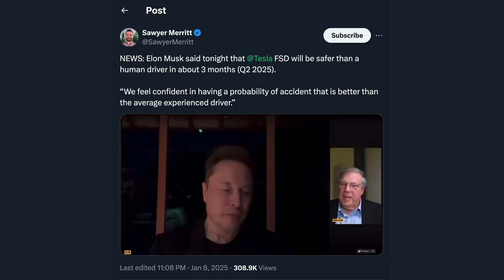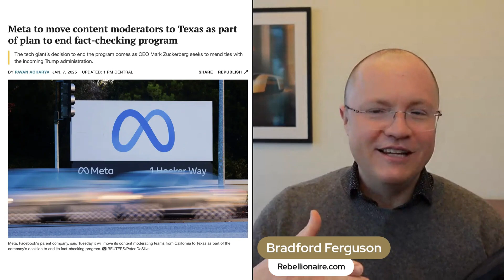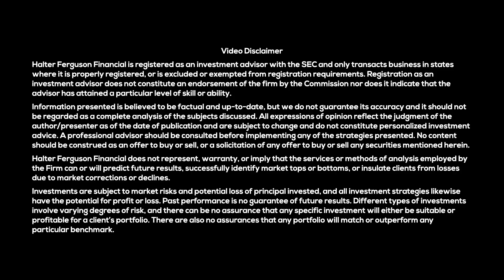Elon Musk: Speedrunning Reality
Tesla, Cybertruck, and AI's Future

Elon Musk is rewriting the rules—again. From proving the skeptics wrong about the Cybertruck to Tesla's dominance in full self-driving (FSD) and humanoid robots, this episode dives into the latest milestones that showcase why Musk is in a league of his own.

Join Matt Smith and Bradford Ferguson as they break down:

Cybertruck’s massive success and its smooth self-driving capabilities.
Tesla’s vision-based autonomy crushing the competition (looking at you, GM and Waymo).
The game-changing role of Tesla's AI, from FSD to humanoid robots.
Meta following Elon’s lead on free speech and trust & safety initiatives.
Starlink's critical role in disaster response.
It’s a wild ride through Tesla’s breakthroughs, Elon’s social media influence, and why his approach keeps setting the standard for innovation. Is Musk really from the future? You decide.

As of Jan 17th, 2025, clients and employees of our firm Halter Ferguson Financial own Tesla stock and/or options and thereby stand to materially benefit from a rise in the share price. Past performance is no assurance of future results. Halter Ferguson Financial, Inc. (“Halter Ferguson Financial”) is a registered investment adviser with its principal place of business in the State of Indiana. A complete list of all recommendations will be provided if requested for the preceding period of not less than one year. It should not be assumed that recommendations made in the future will be profitable or will equal the performance of the securities in this list. Opinions expressed are those of Halter Ferguson Financial, Inc. and are subject to change, not guaranteed and should not be considered recommendations to buy or sell any security.